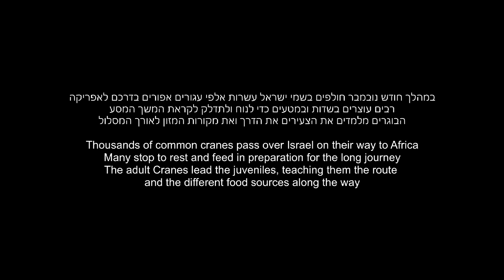Common cranes in Almond orchard עגורים במטע שקדים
במהלך נובמבר עוברים בישראל עשרות אלפי עגורים. עמק החולה והשטחים החקלאיים הנרבים משמשים כאתר מנוחה ותדלוק חשובים לפני המשך המסע. העגורים נוחתים במטעים ומלקטים את השקדים שנשרו מהעצים. עבור הצעירים זהו מסע לימודי שבו הם מכירים בפעם הראשונה את הדרך ואת סוגי המזון לארכה.
Its a long journey to Africa and the Hula valley is a very important stopover before the desert crossing. The young crane learn the route for the first time and the different food sources along the way.